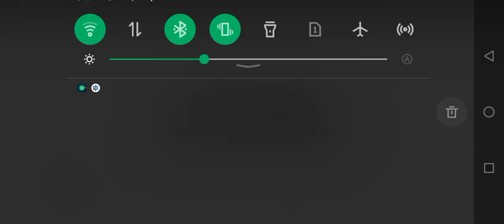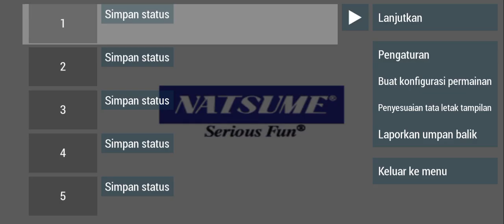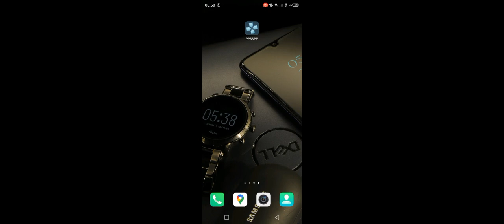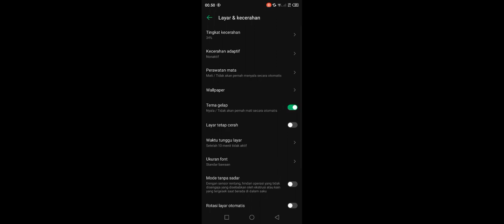HM btn girl year 4 sudah akan tamat karena hati rick sudah oren jadi year 5 seperti nya selesai